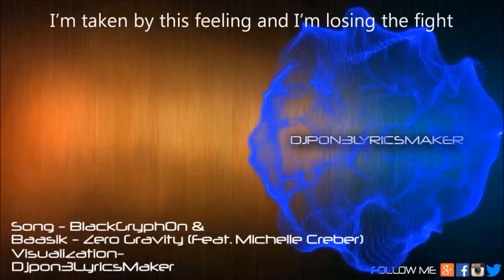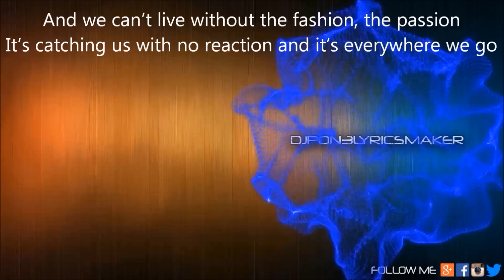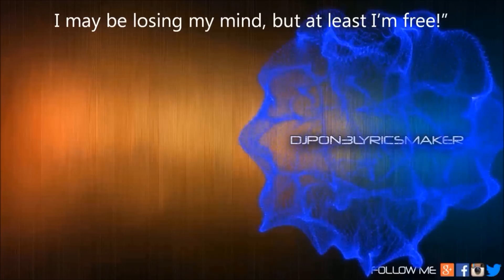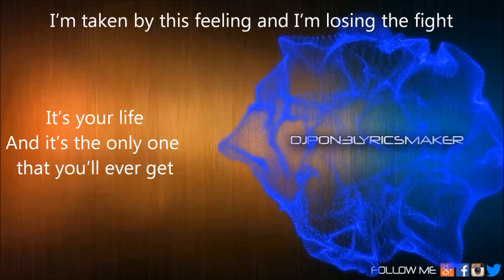Black Gryph0n & Baasik - Zero Gravity (feat. Michelle Creber) (Animated Bass/Lyrics)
PLEASE READ THIS PLEASE!
Sorry guys for the videos not being daily unloaded. It’s school getting in the way of my YouTube channel.

BRO HOOF  :)

Song- Black Gryph0n & Baasik - Zero Gravity (feat. Michelle Creber)

▼ Follow BlackGryph0n

▼ Follow Baasik

▼ Follow Michelle Creber